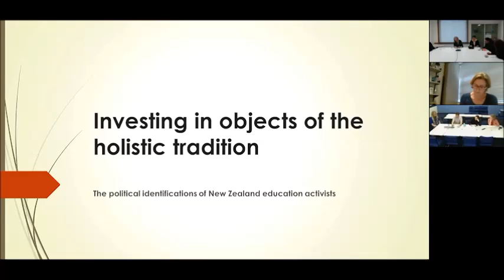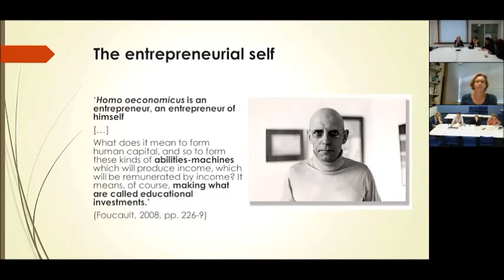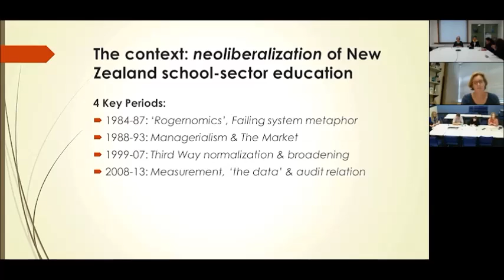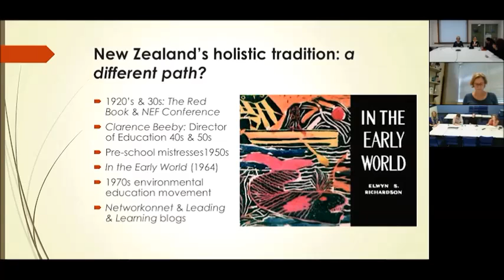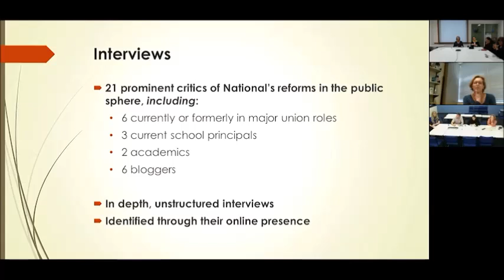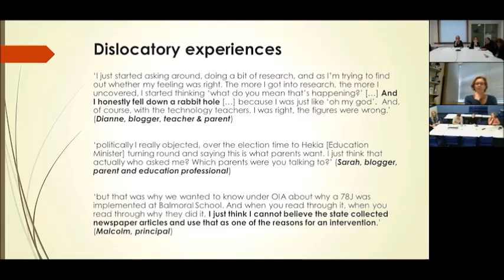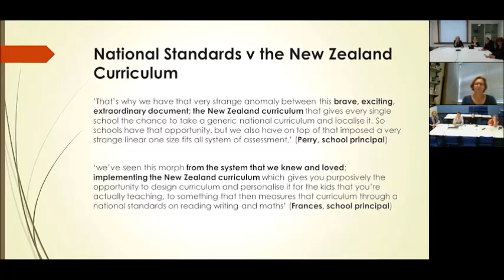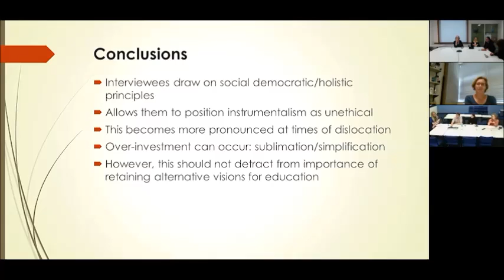Identities Network: Leon Salter - The political ID of NZ education activists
The writings of Ernesto Laclau represent a rich theory of political identification, with his central claim that our identities are always already dislocated, unfixed and unstable, because they must always refer to externalities.  For Laclau there are no fixed, essential identities, but only processes of identification within discourse.   This insight has radical implications for scholarly work interested in how social identities become political; or how and in what circumstances do people identifying primarily as teachers become involved in political activism?

The empirical material for this study is in-depth interviews with 21 education activists; all prominent critics of recent neoliberal reforms of the school sector (including bloggers, school principals and union employees).  Analysis reveals that the activists draw on social democratic principles and New Zealand’s strong holistic teaching tradition as symbolic resources, in order to create an ethical gap between being (narrowing tendencies of instrumentalism) and the ought-to-be.  The theory of Lacan and Foucault, both highly influential in Laclau’s work, is also drawn upon to offer added insights into the affective investments that create strong ethical stances, and the ethical importance for a researcher such as myself in bringing to light the perspectives of illegitimated knowledges.